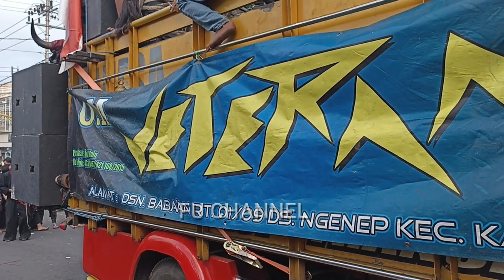KIRAB 1000 BANTENG DI KOTA BATU TAHUN 2022 PART 6